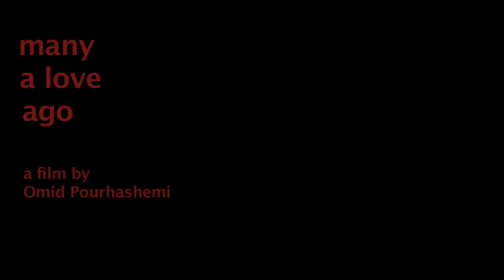Many a love ago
Written & directed by Omid Pourhashemi

Cast: Johan Vanderpol & Annelies Appelhof
Camera: Wilko van Oosterhout
Editing & Grading: Paul Glazier